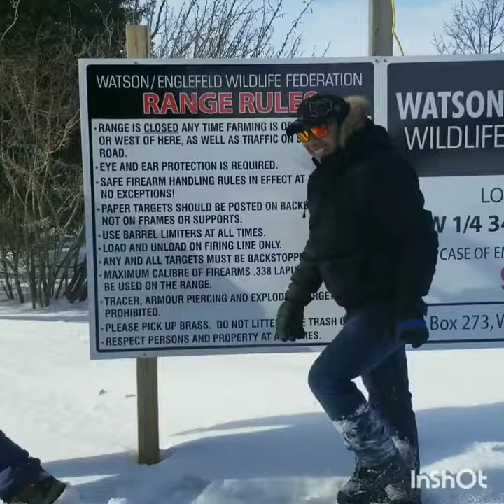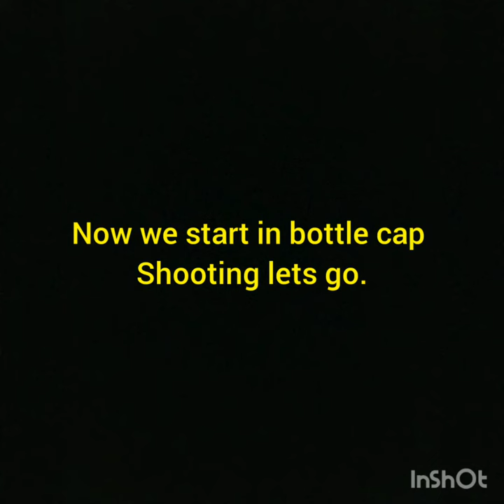bottle cap shooting using an airgun at firing range in watson, saskatchewan. canada.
this is a vlog, game shooting a bottle cap using airgun.